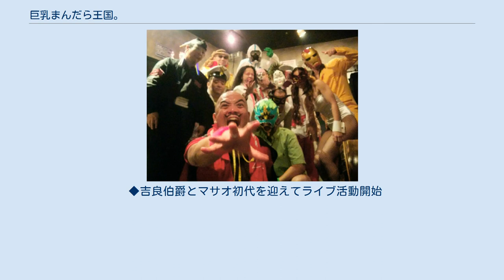巨乳まんだら王国。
（きょにゅうまんだらおうこく）は、大阪府出身のロックバンド。
「教祖」のイコマノリユキが高校時代の1990年、軽音楽部で結成（「建国」と称する）。
1999年8月10日正式活動開始で、8月10日は「建国記念日」としている。
R and Cからインディーズデビュー し、現在自主レーベルのまんだらレコード所属。
 ボーカルで教祖のイコマノリユキは変態ヘヴィロッカーを自称しているだけあって、メタル、ファンク、ポップ、テクノ、パンク、ヘヴィーロック等をベースとする歌謡テイストを利かせた楽曲は下ネタのオンパレードである。
巨乳まんだら王国の信者（ファン）は巨まん王国民と呼ばれる。
 教祖、マサオを中心に出られる人が出る、ライブ出欠確認制度をいち早く導入し、スケジュール・地方によって出演メンバーが異なる。
 実際にギターが風疹でライブをお休みして、ただの音量のデカイカラオケ大会みたいになったこともある。
 すぐに他のバンドの気の合う人をメンバーにしたがる。
 出たい人が多くなった場合、狭いステージに14人ぐらいになる。
 その時ステージ上は動きにくく息苦しくなるので 曲によって、好きな曲、出たいところだけ出る出欠確認を取る方法もある。
 阿部貴族はそういう時、先輩後輩にうるさい。
 高校時代の結成メンバーも入れ替わり教祖と国王だけになる。
当初教祖はドラム。
 ライブもせずに只ひたすら二人きりでスタジオに篭ってセッションの日々。
 ◆吉良伯爵とマサオ初代を迎えてライブ活動開始